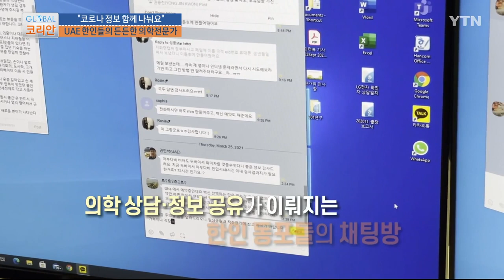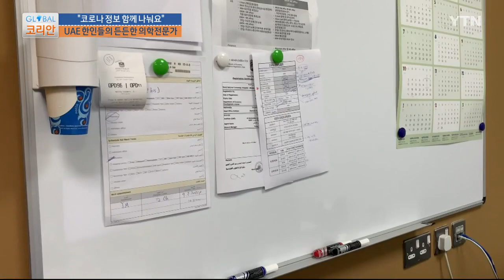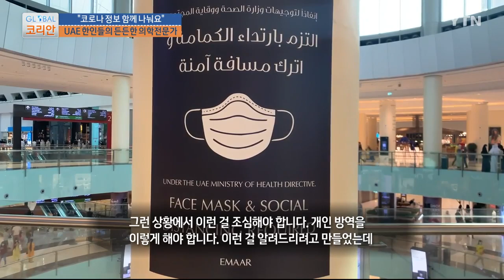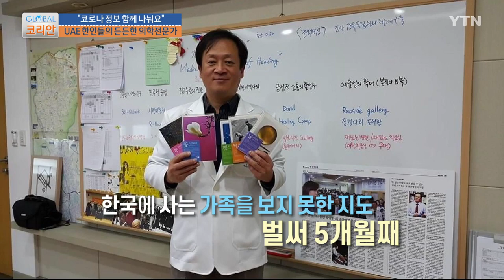글로벌코리안 다시보기 [2021. 04. 18. 풀영상] / YTN korean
① 아랍에미리트👉 "코로나 정보 함께 나눠요" UAE 한인들의 든든한 의학전문가
② 마이스토리 4화👉 스위스 한인 입양인 '요한 쏘티'
'남들과 달랐던 나', 정체성 고민 가득했던 소년, 스위스에서 '잘나가는' 사진작가로 성장하다!

몸은 멀~리 있지만 마음만은 누구보다 가까이 있는 해외 동포들을 “글로벌 코리안”이 만나본다!